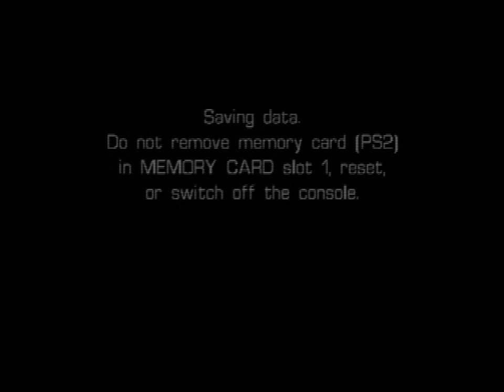Castleween (PS2) - Level 12: The Hidden Souls